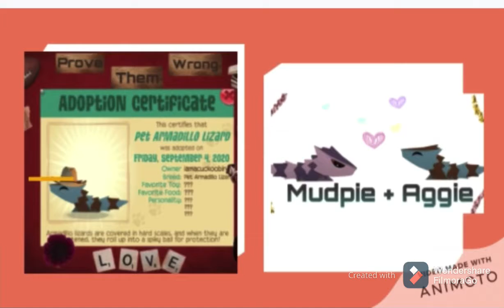My nft lizards!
Hello! Thx for watching! Yes I am an avatar the last air bender and legend of korra fan! Who’s ur favorite? Fae is the favorite for now..